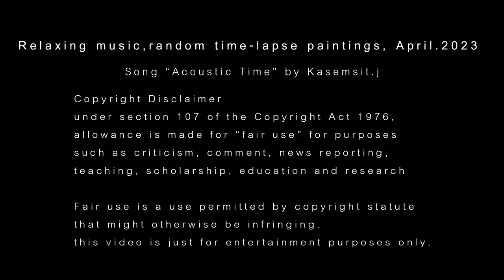Relax music Time lapse paintings, April 2023